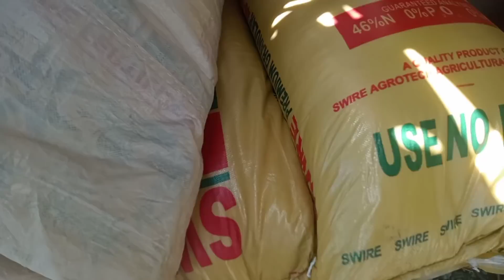PROBLEMA NGAYON NG MGA MAGSASAKA